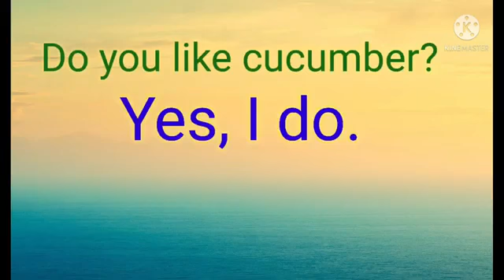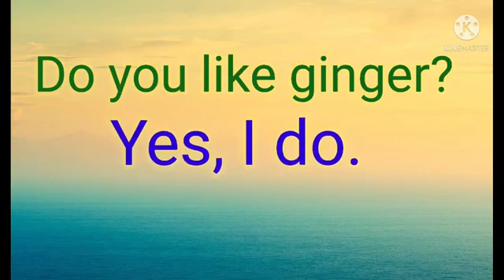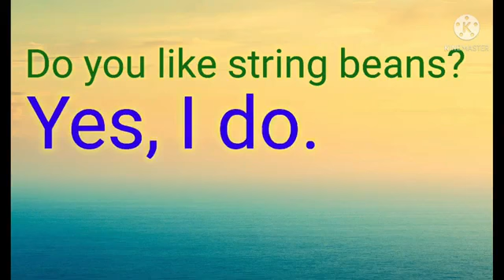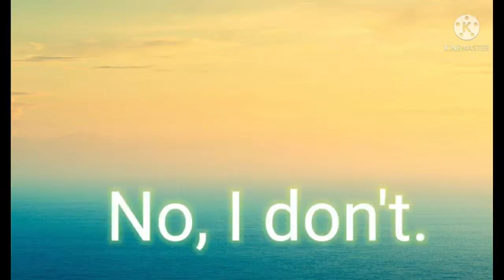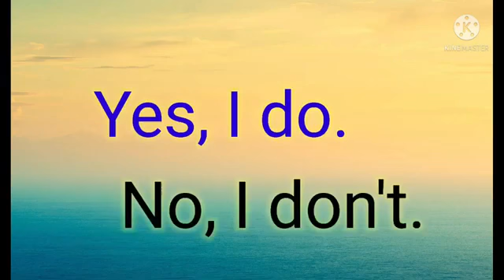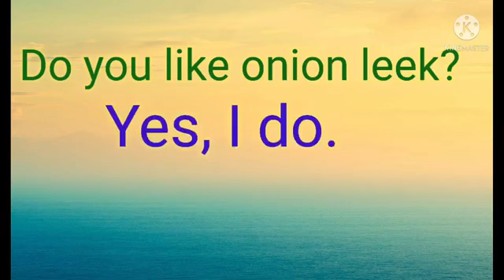Vegetables Vocabulary/ESL Practice